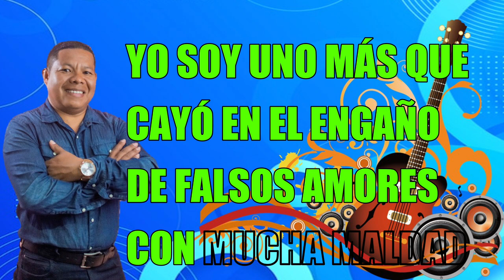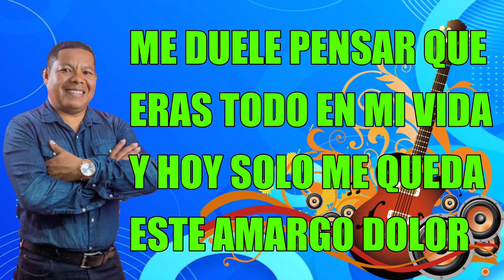LAMENTO MI ERROR KARAOKE EL AMBICIOSO DEL DESPECHO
hola mis amigos saludos para todos por aca comparto un karaoke que es de una cancion mia que interpreto yo gracias por todo su apoyo